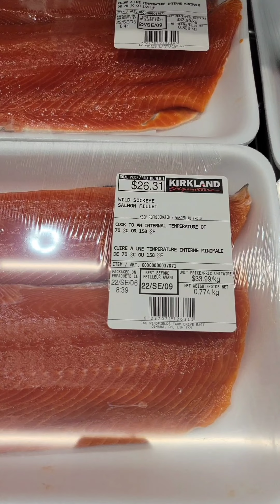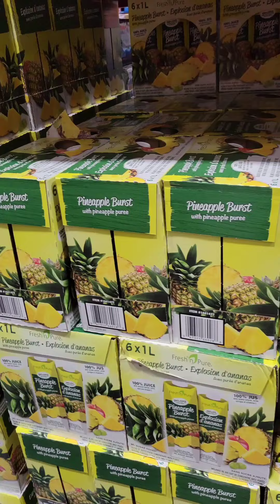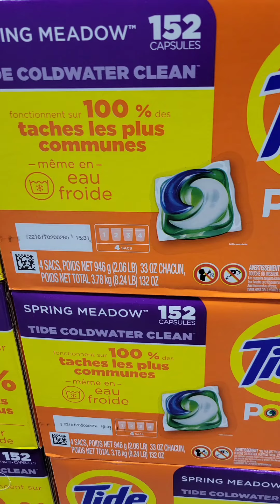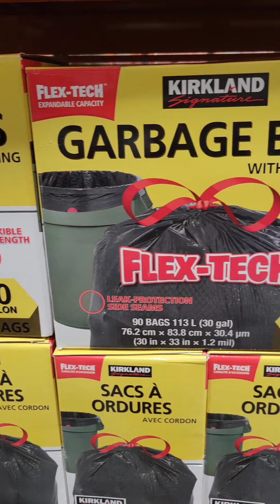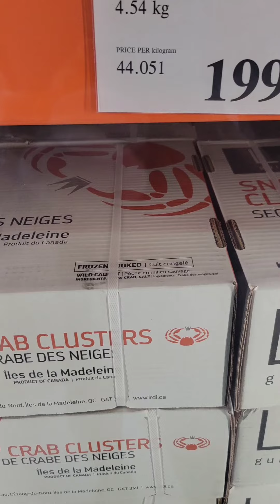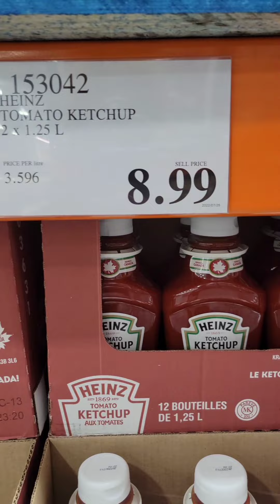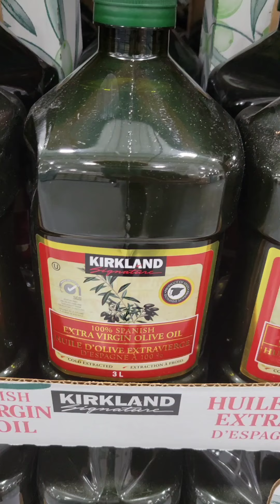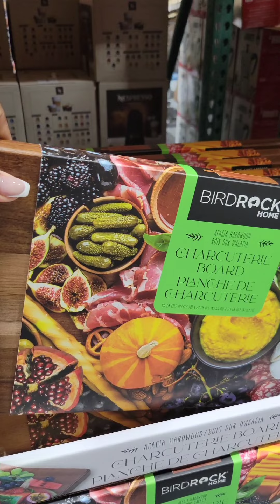Shop with me at Costco | Bulk buying | Costco Haul